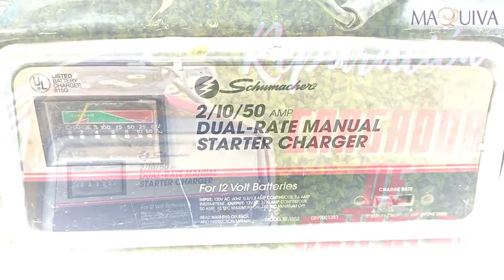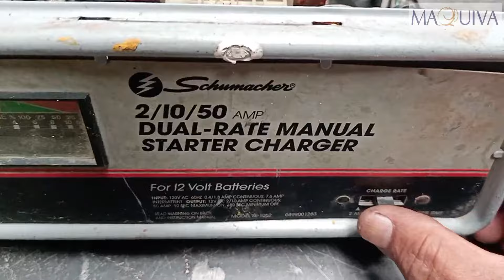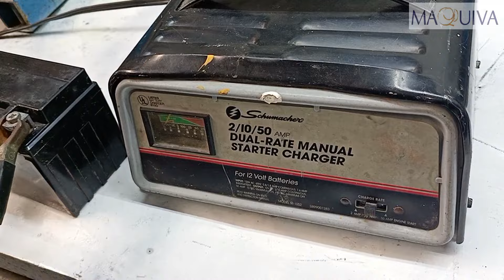CARGADOR DE BATERÍAS / DETECTANDO FALLAS / REPARACIÓN /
En este vídeo les comparto la reparación de un cargador de baterías.
MAQUIVA: renta, venta y reparación de maquinaria ligera para la construcción.
📌TECAMACHALCO, PUEBLA.